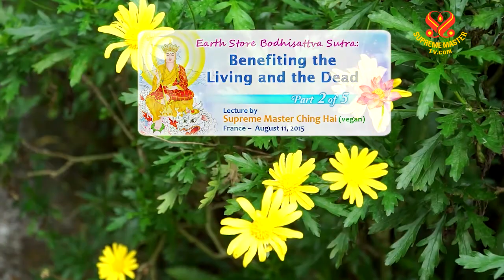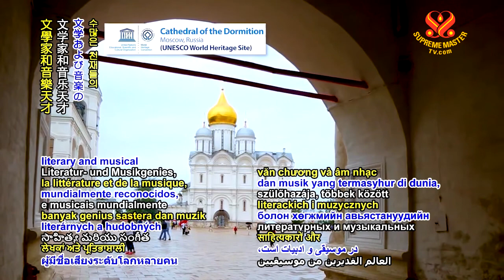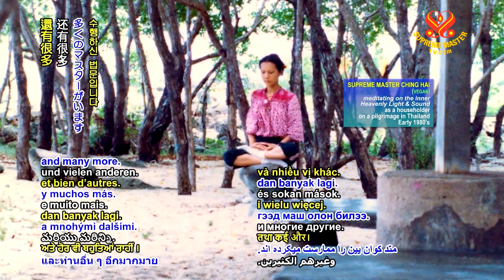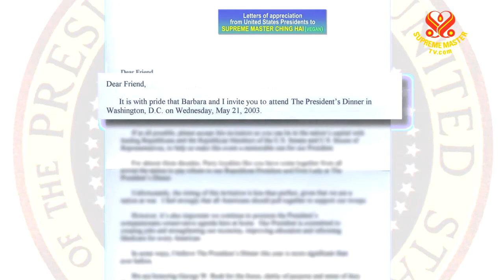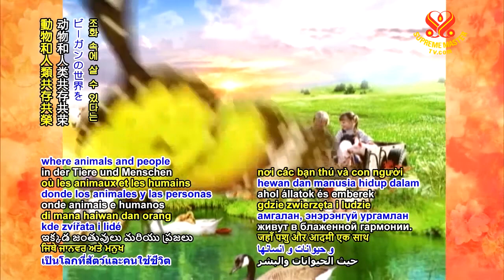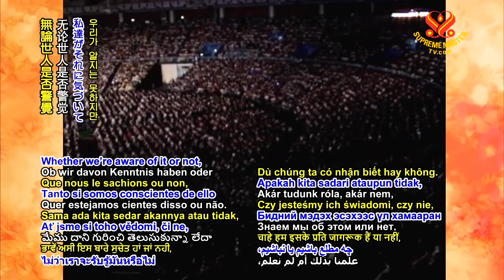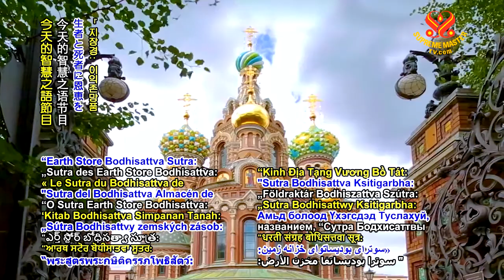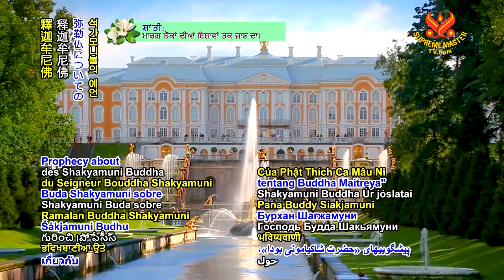Earth Store Bodhisattva Sutra: Benefiting the Living and the Dead #2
They can leave the evil destiny forever if relatives pray for them and give offerings to the Buddha’s image and all that and continue to do good deeds on their behalf. He will be born as humans or gods, and receive supremely wonderful bliss. The surviving relatives will also receive limitless benefits. All these killing, harming of sacrifice are the least helpful for the deceased. Such acts only bind up the conditions of offenses, so that they grow even more deep and heavy. I see that beings of Jambudvipa will themselves receive the benefit of any good deeds they are able to do within the Buddha’s teaching. That holds true even when the deeds are as small as a strand of hair.